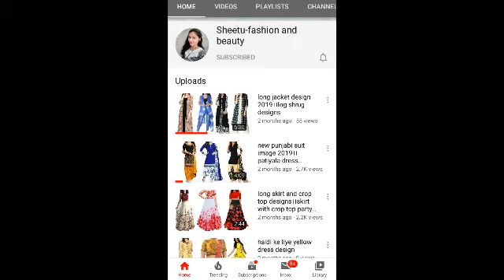anarkali kurta designs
Sheetu - faction and beauty